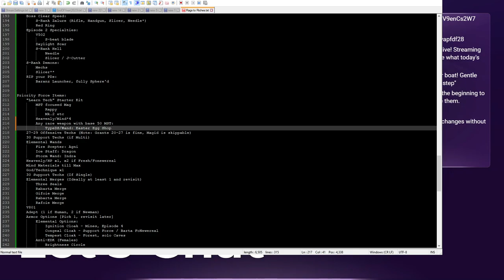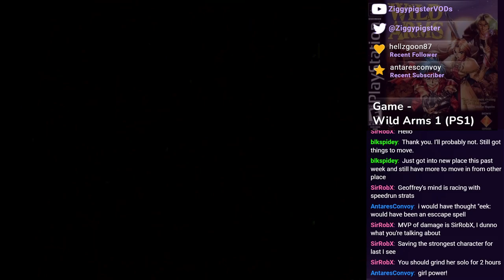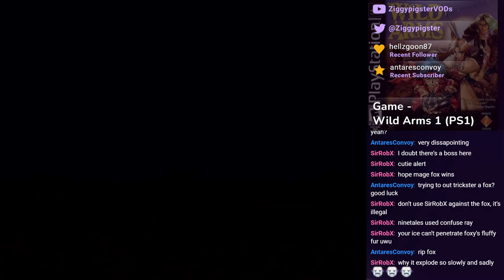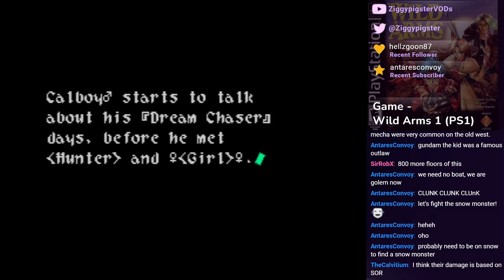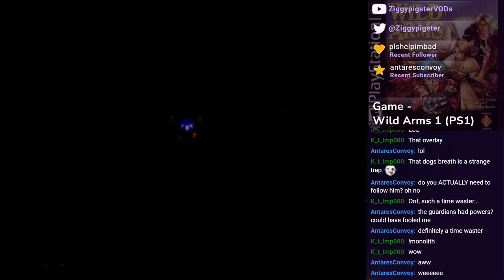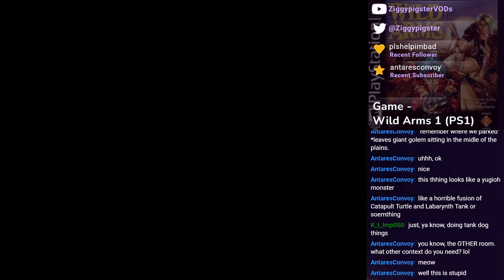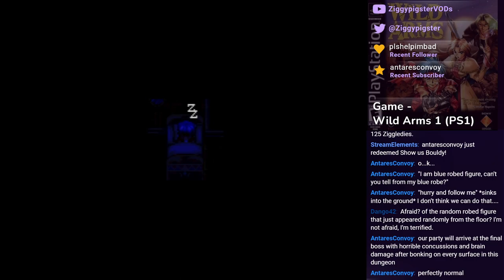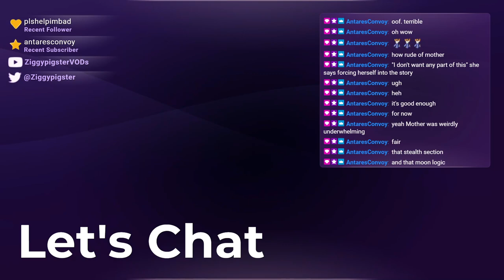Wild Arms Playthrough: Dealing with Mother - Part 5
Stream: Let's Try Wild Arms 1 (PS1)